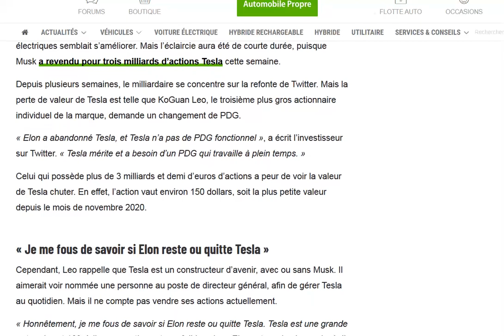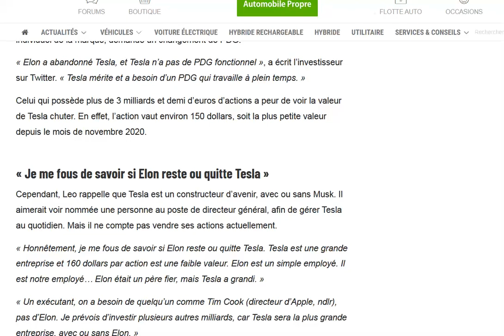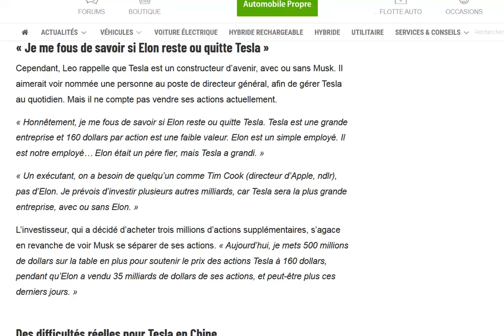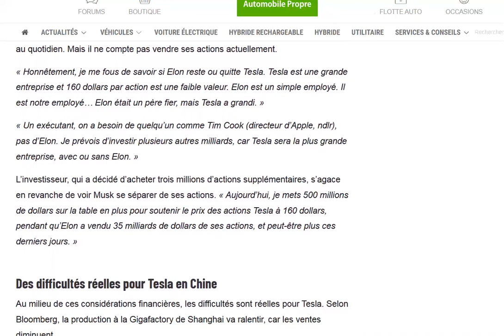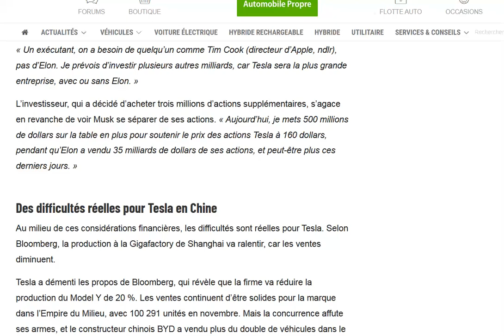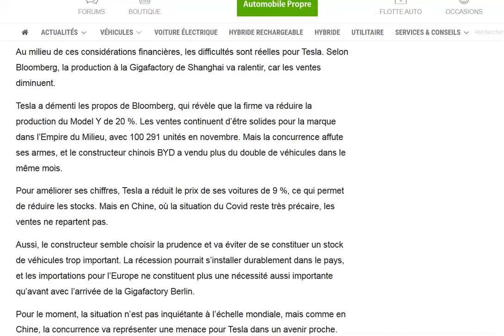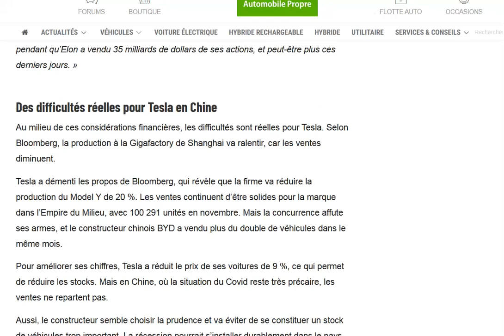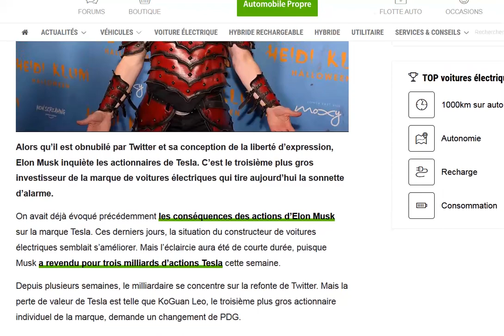Certains actionnaires, excédés par Elon Musk, réclament son départ de Tesla !